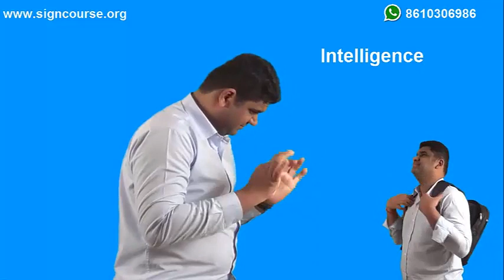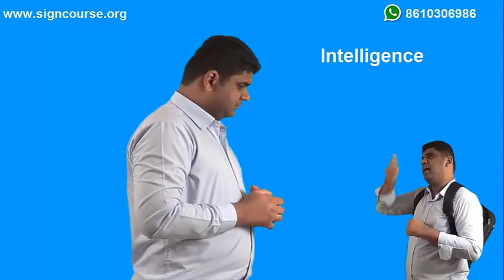Father & Son (Overemotional & Intelligence)